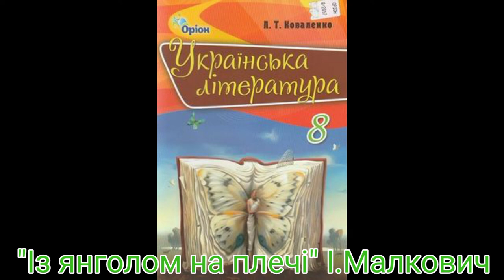"Із янголом на плечі"//І.Малкович//8 клас Коваленко.